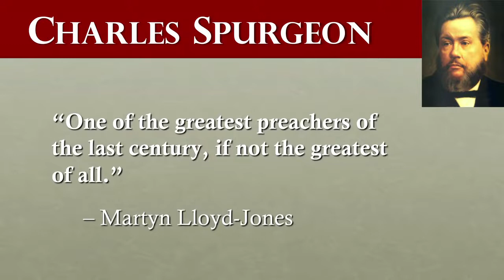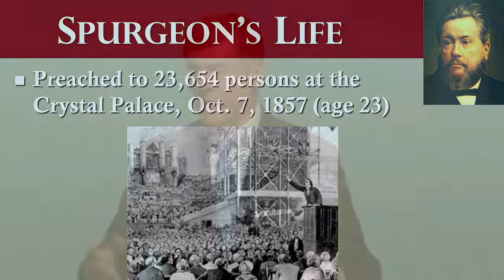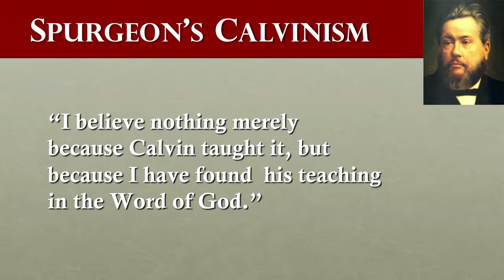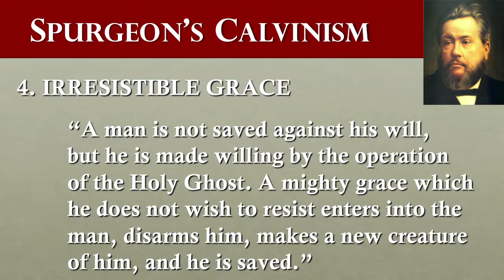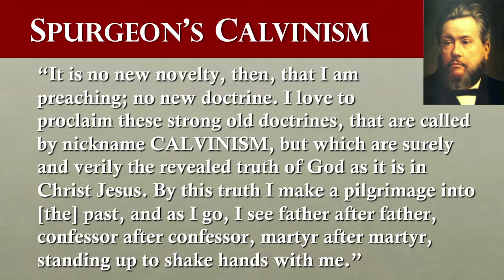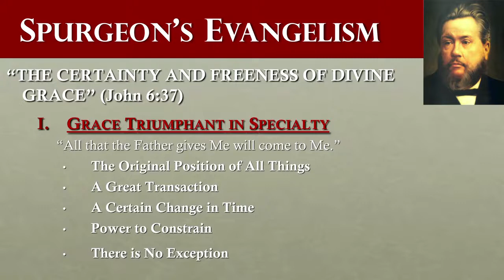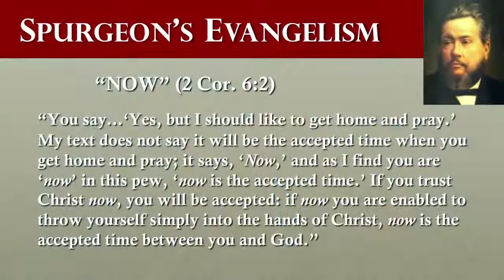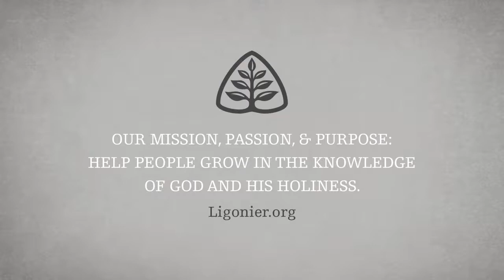Steven Lawson - Evangelizace & Kalvinismus Charlese Spurgeona (cz titulky)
Kázání Stevena Lawsona o doktrínách milosti a evangelizaci v životě Charlese Spurgeona.

Přeloženo s povolením. Translated by permission.